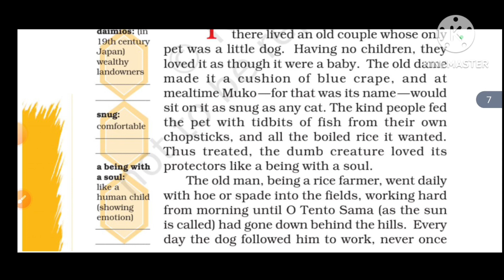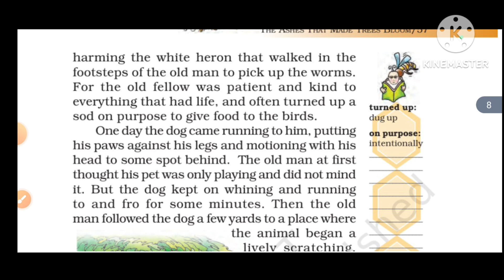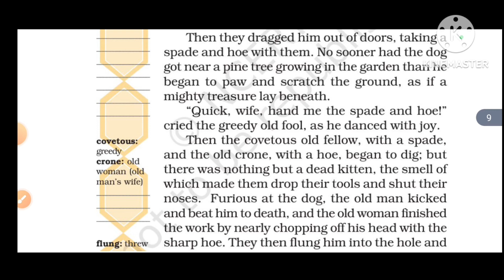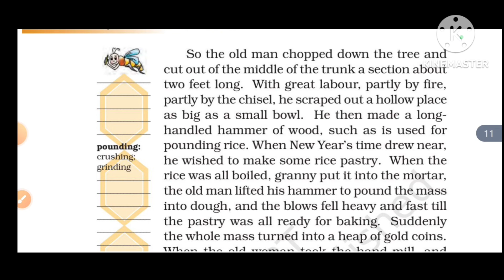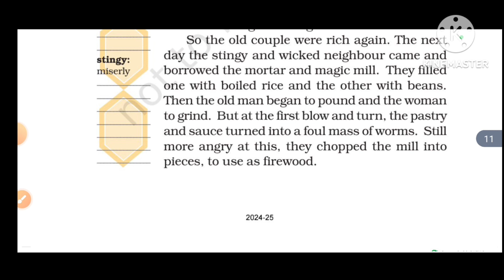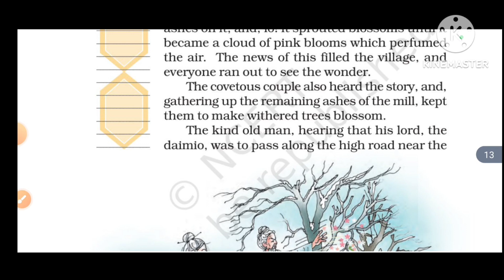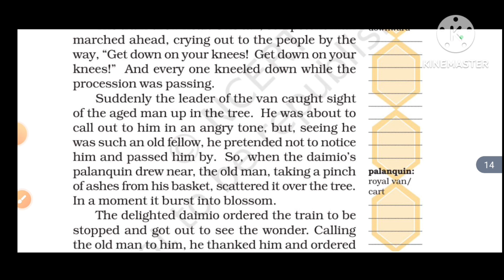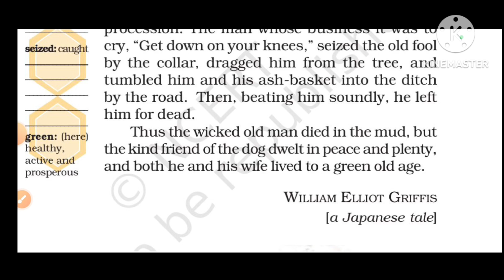The Ashes That Made Trees Bloom | Class 7 English Chapter 4 | NCERT ! Bhuvnesh Goyal Study Point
The Ashes That Made Trees Bloom | Class 7 English Chapter 4 | NCERT Solutions & Summary | Bhuvnesh Goyal Study Point"

Welcome to Bhuvnesh Goyal Study Point! In this comprehensive video, we delve into "The Ashes That Made Trees Bloom," Chapter 4 of the Class 7 English textbook "Honeycomb" by NCERT. Join us as we provide a full chapter explanation, detailed summary, and step-by-step NCERT solutions for this captivating story.

What You'll Learn:

Full explanation of "The Ashes That Made Trees Bloom"

Chapter summary in English and Hindi

In-depth analysis and key takeaways from the story

NCERT solutions for Class 7 English Chapter 4

Insights into the cultural background of Japan as depicted in the story

Whether you're a student preparing for exams or just looking to understand the chapter better, this video is tailored for you.

india
education
cbse
ncert
class 7
ashes of bloom
japan
the ashes that made trees bloom full chapter explanation
the ashes that made trees bloom ncert solutions
the ashes that made trees bloom class 7 summary
the ashes that made trees bloom summary in hindi
class 7 english chapter 4 in hindi
by Bhuvnesh goyal study point